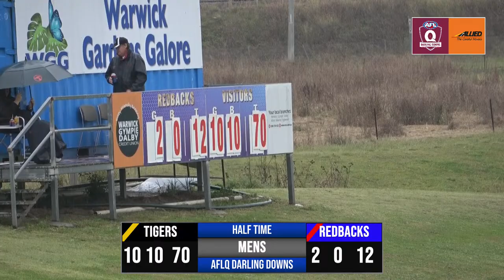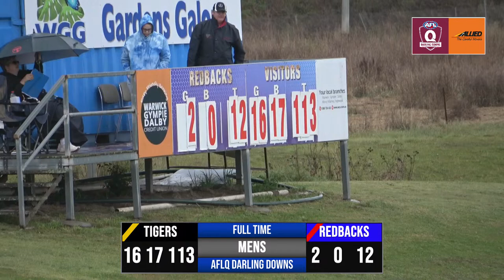AFLQ DD Allied Cup - Round 1 - Tigers v Warwick